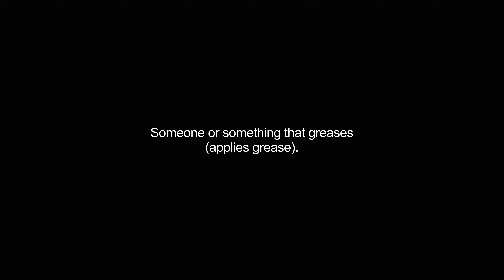greaser video Dictionary meaning and pronunciation